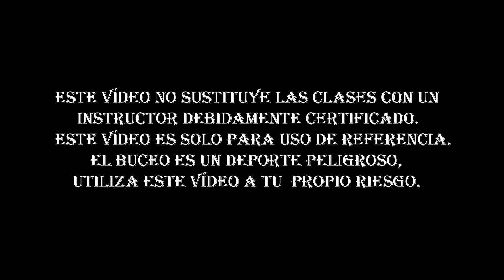Todo Sobre Fastores Gradiente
In this way, you will help me. Thank you very much.